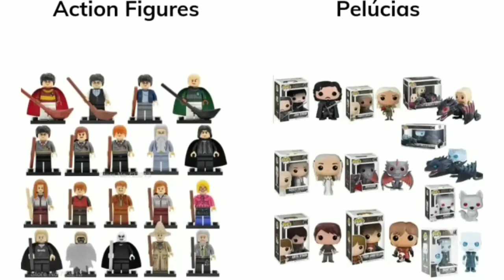Meu patrimônio acumulado (sátira Bettina)